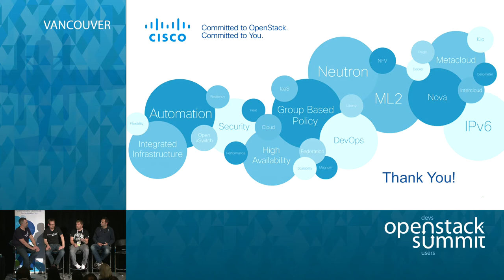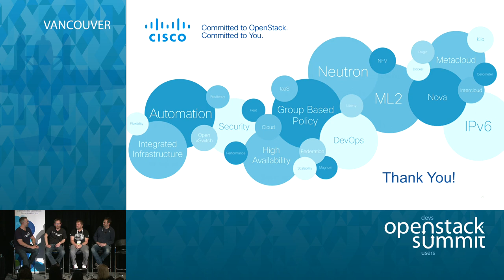DevOps in the Enterprise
Join Cisco Director of Business Development, Scott Sanchez, for a panel discussion on the evolution of DevOps.  Enterprise CIOs consistently rank DevOps enablement as one of their highest priorities.  Developers are constantly iterating between powerful self-service DevOps enablement platforms and application portability across public and private clouds. This panel will look at the enterprise …Full session details